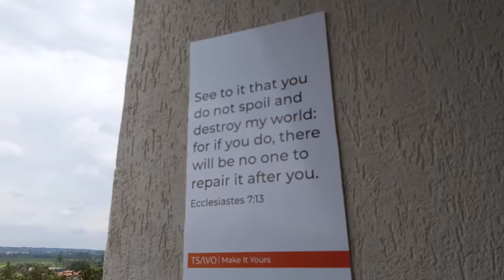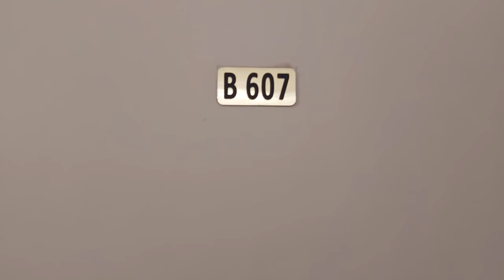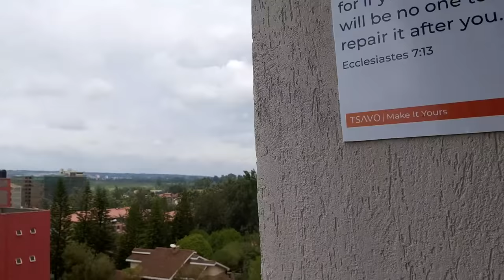WHY YOU SHOULD RENT THIS BEDSITTER IN THINDIGUA /TSAVO LIFESTYLE/ CORAL BELLS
Coral Bells by TSAVO
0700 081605